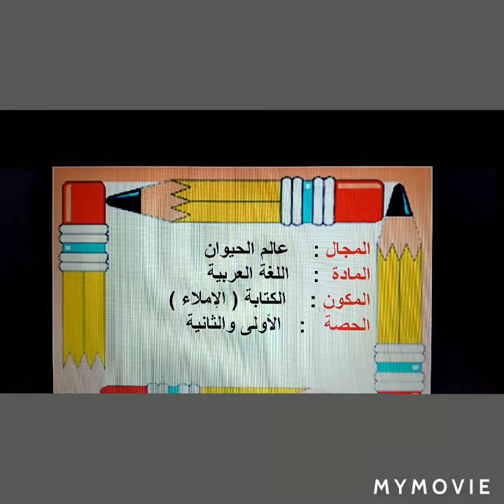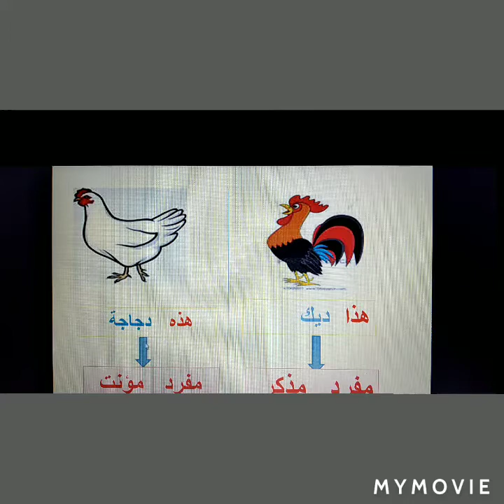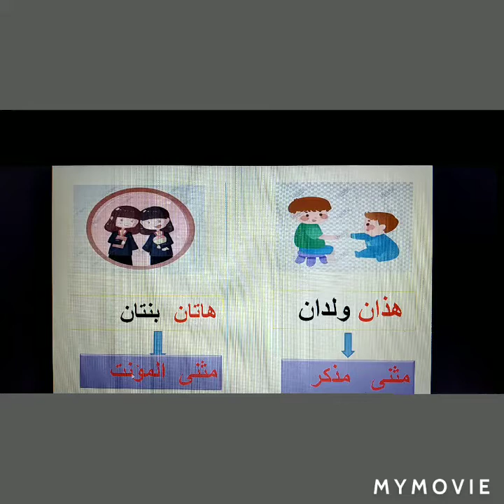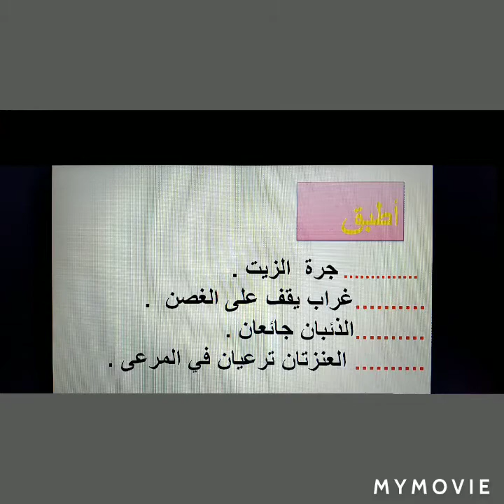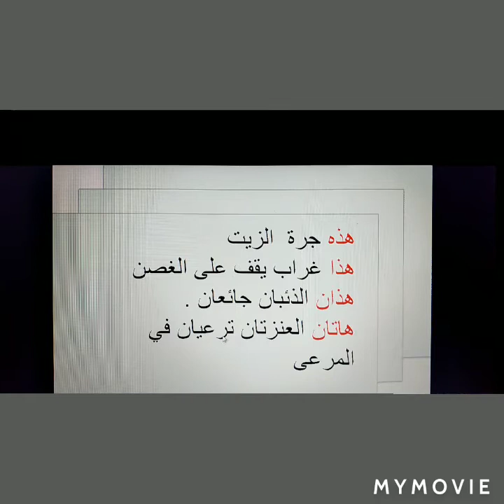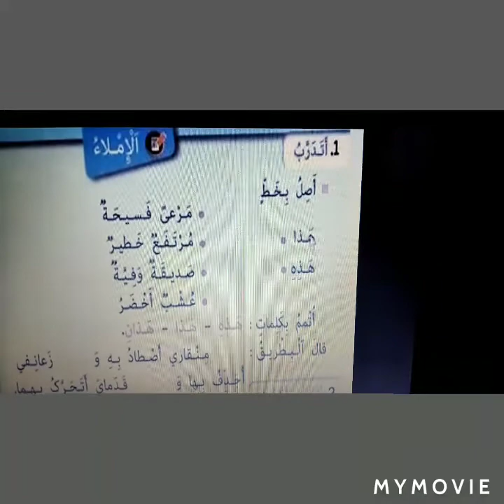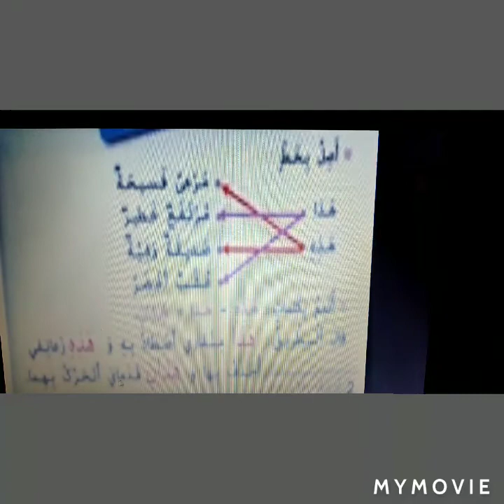المستوى الثاني/ إملاء: أسماء الإشارة (الحصتين الاولى والثانية) الأستاذة: خديجة البقالي